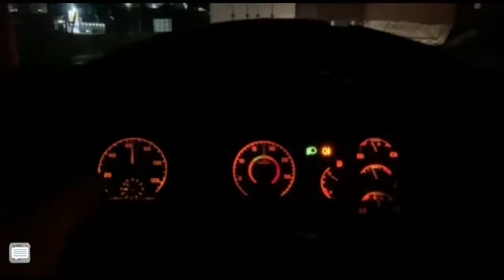VOU COLOCAR SUSPENSÃO A AR NO VM?